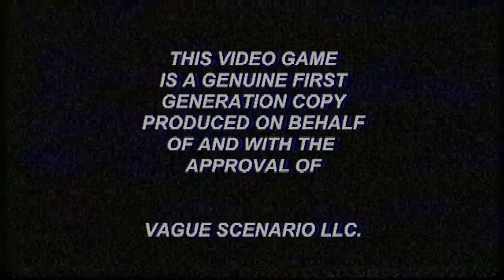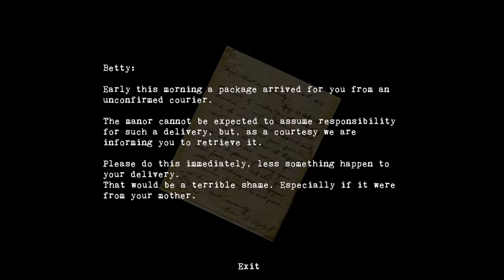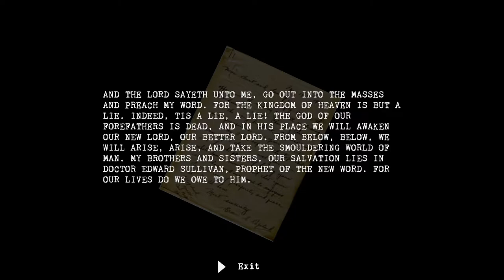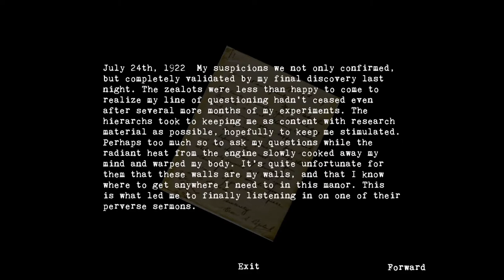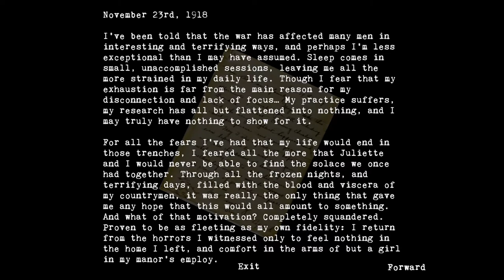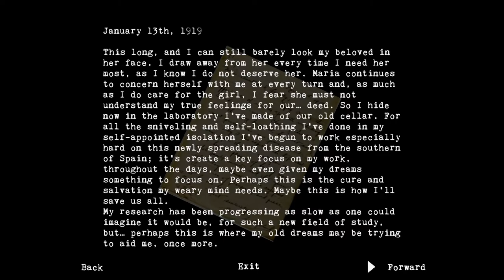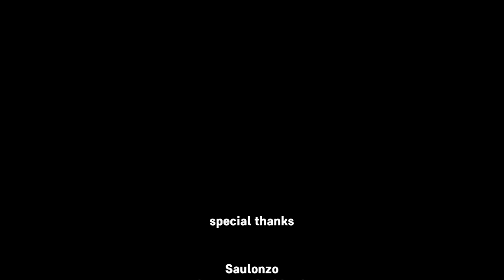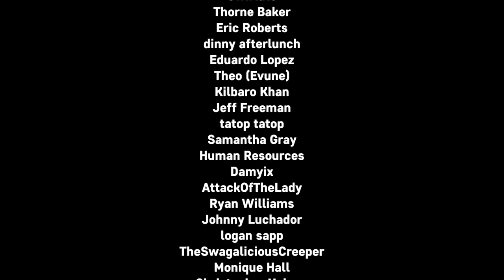Retro Giallo Survival Horror! - Ranger Plays The Glass Staircase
Oh boy kids, it's about to get REALLY scary in here! Gaming Uncle Pancake Detective gifted your dear old dad this game for my birthday, and since he's been playing the rest of Puppet Combo's greatest hits for Spooky Month, I'm going in deep with this one! The Glass Staircase is a survival horror game that takes heavy inspiration from PS2 era games like Resident Evil and Silent Hill, as well as Italian horror Giallo films. I had a blast playing this one, and the full let's play is presented here for you, but since it's a long one I'm gonna add chapters so that you can bounce in and out as you need. But be wary, kids -- this game is scary as shit.

Chapters:
Intro/Day One: 00:00
Day Two: 12:21
Day Three: 23:35
Day Four: 41:32
The First Terror: 58:57
The Second Terror: 1:18:32
The Escape and the Third Terror: 1:31:18
The End/Outro: 1:43:23